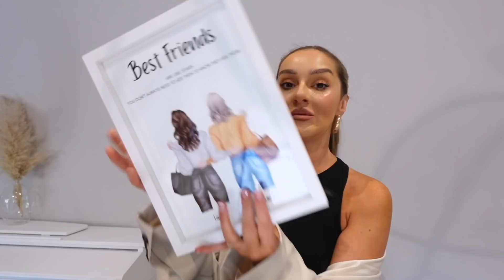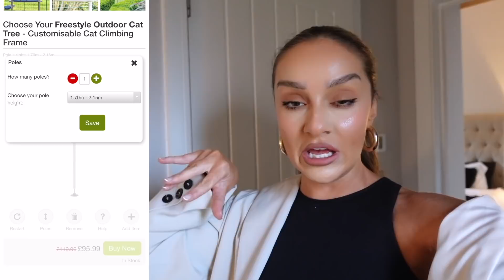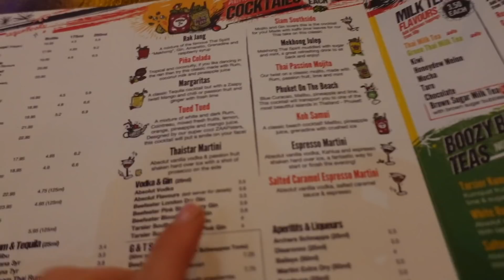DAYS IN THE LIFE: Date night, Countryside walk + a roast dinner!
*This video contains a paid advertorial with Omlet* AD

Look Fantastic - LAURAMLF for money off